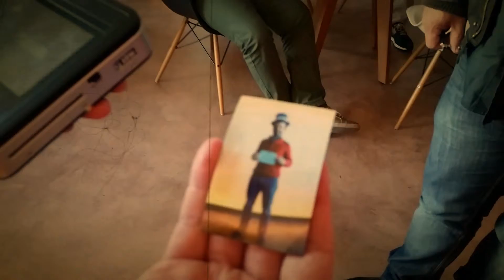Imprimir fotos com Socialmatic - Papel Premium